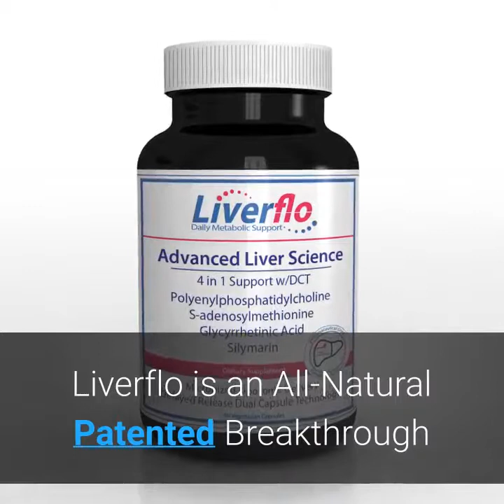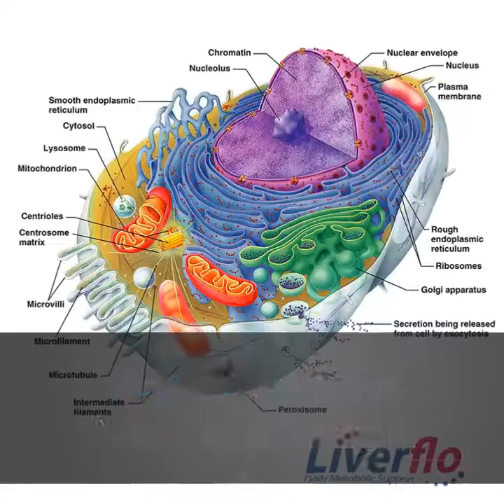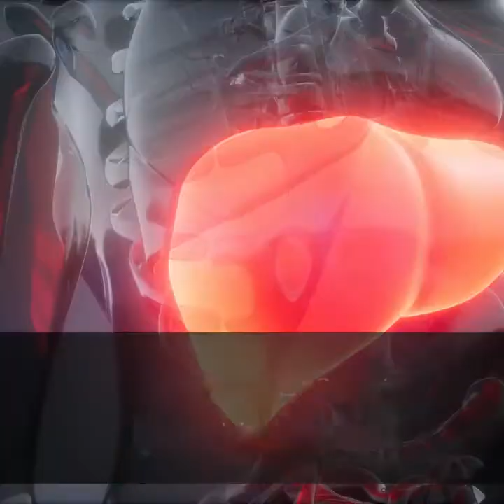Liverflo Advanced Patented Liver Support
LiverFlo is Serious Liver Support for Anyone Serious about Liver Health.
-  4 Clinically Dosed and Pharmaceutical Grade Ingredients
-  A Significant Value Compared to Purchasing Ingredients Separately
-  Patented Delivery System (US Patent: 10,172,801 Bl)
-  Significantly Increases Absorption and Bio-availability
-  Improves Biological Activity and Results
-  Clinically Proven Synergistic Actives
-  500 Plus Clinical Studies Demonstrate Positive Results

LiverFlo is The Intelligent Combination of Synergistic Ingredients and a Breakthrough in Liver Support.

3 LiverFlo Capsules Deliver Pharmaceutical Grade Ingredients:

    900mg PPC
    250mg S-Adnenosylmethionine
    250mg Glycyrrihiza glabra L. (Glycerrhetinic Acid 65mg)
    135mg Milk Thistle (108mg Silymarin)

LiverFlo is an advanced patented liver formulation and delivery system with clinically significant ingredients for liver health. LiverFlo utilizes pharmaceutical grade, and therapeutically dosed ingredients that work physiologically and holistically to improve liver function.*

Advanced and Patented Delivery System:

A unique enteric coated, capsule inside a capsule delivery system (Dual Capsule Technology), and therapeutic dosing based on scientifically valid clinical studies, ensures the best possible absorption and the best possible results.

The combination of four clinically significant and synergistically active ingredients, Advanced Micronized PPC Liposomes to increase absorption and bioavailability, and a Delayed Release Dual Capsule Technology can be considered a new breakthrough in hepatic protection and Function.